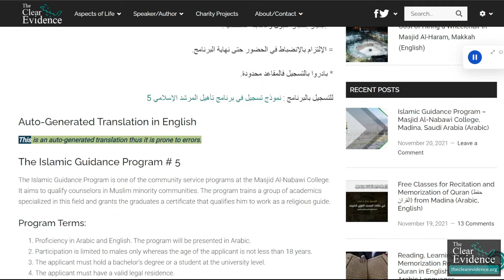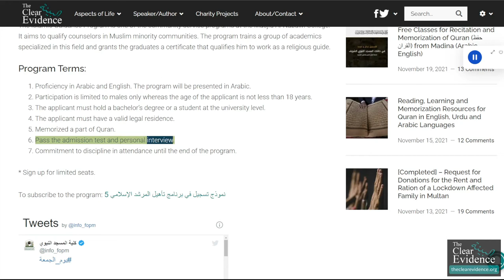Islamic Guidance Program – Masjid Al-Nabawi College, Madina, Saudi Arabia (Arabic)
برنامج تأهيل المرشد الإسلامي 5
برنامج تأهيل المرشد الإسلامي هو أحد برامج خدمة المجتمع بكلية المسجد النبوي ويهدف إلى تأهيل المرشدين في مجتمعات الأقليات الإسلامية، ويقوم بالتدريب في البرنامج نخبة من الأكاديميين المتخصصين في هذا المجال، ويمنح الخريج شهادة تؤهله للعمل كمرشد ديني.

شروط البرنامج :
= إجادة اللغتين العربية والإنجليزية علماً أن البرنامج سيقدم باللغة العربية.

= تقتصر المشاركة على الذكور فقط بحيث لا يقل عمر المتقدم عن 18 عام.

= أن يحمل المتقدم درجة البكالوريوس أو يكون دارساً في المرحلة الجامعية.

= أن يحمل المتقدم إقامة نظامية سارية المفعول.

= أن يحفظ من القرآن جزءاً على الأقل.

= إجتياز إختبار القبول والمقابلة الشخصية.

= الإلتزام بالإنضباط في الحضور حتى نهاية البرنامج.

* بادروا بالتسجيل فالمقاعد محدودة.

Auto-Generated Translation in English
This is an auto-generated translation thus it is prone to errors.

The Islamic Guidance Program # 5
The Islamic Guidance Program is one of the community service programs at the Masjid Al-Nabawi College. It aims to qualify counselors in Muslim minority communities. The program trains a group of academics specialized in this field and grants the graduates a certificate that qualifies him to work as a religious guide.

Program Terms:
- Proficiency in Arabic and English. The program will be presented in Arabic.
- Participation is limited to males only whereas the age of the applicant is not less than 18 years.
- The applicant must hold a bachelor’s degree or a student at the university level.
- The applicant must have a valid legal residence.
- Memorized a part of Quran.
- Pass the admission test and personal interview.
- Commitment to discipline in attendance until the end of the program.

* Sign up for limited seats.